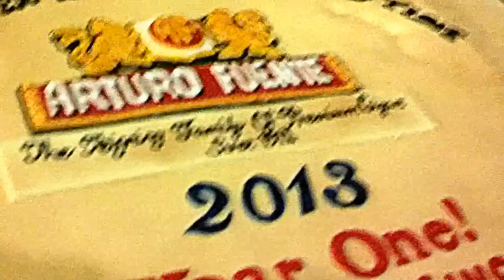Fuente's Havana Nights a Family Affair Cake Time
Because not cuban party happens without a cake.

Aution Time. Cuenca Cigars got a lithography of Carlito's Fuente in a Tobacco Vega. Original Photo by Manny Iriarte. Both, Carlos Fuente Jr and Manny Iriate signed the art piece during the event. Event was hosted by The Guayabera Lady (Berta Bravo) in her store located at 4832 SW 72 Ave, Miami, Florida 33155.

Fuente's Havana Nights a Family Affair at The Guayabera Lady to Benefit the Cigar Family Charitable Foundation. Feautiring Photographer Manny Iriarte. Carlito's Fuente talk about the meaning and foundation of "Cigar Family". Family history and all the events that leaded Fuente and Newman Cigar Company to start this charity. Event was one of the most beautiful events ever. Cuenca Cigars crew view.

Inspired by their tremendous humanitarian needs, as well as wanting to give back to the country that produces the best cigar in the world, 2001, the Fuente and Newman families created the Cigar Family Chariatable Foundation.

1928 Harrison Street
Hollywood, Florida 33020

Today 11:00 am - 12:00 am.

Websites:

601 Habano Oscuro Green Cigars, 601 Habano Red Cigars, 601 Maduro Box Pressed Blue Cigars, A Turrent Puro Corojo, A. Turrent Triple Play, Alec Bradley Family Blend, Alec Bradley MAXX, Alec Bradley MAXX Traditional, Alec Bradley Prensado, Alec Bradley SCR, Alec Bradley VICE Press, Alec Bradley Tempus, Alec Bradley Tempus Maduro, Arturo Fuente Chateau Fuente, Arturo Fuente Rosado, Arturo Fuente Gran Reserva, Arturo Fuente Don Carlos, Arturo Fuente Hemingway, Arturo Fuente Anejo Cigars, Arturo Fuente Opus X, Ambos Mundos by Tatuaje Cigars, Ashton Aged Maduro Cigars, Ashton Cabinet Selection Cigars, Ashton Classic, Ashton Estate Sun Grown Cigars, Ashton Heritage Puro Sol Cigars, Ashton Virgin Sun Grown Cigars, Brick House, Cain Cigars by Oliva, Camacho Cigars, Carlos Torano, Cuenca Cigars, Dos Familias, Don Diego, Don Pepin Garcia Blue, Don Pepin Garcia Cuban Classic, Espinosa Cigars, Frank Llaneza, Flavours & Cigarrillos, God of Fire Cigars, Gurka Cigars, H Upman Cigars, H Upmann 1844 Reserve Cigars, H Upmann Cabinet Selection, H Upmann Reserve Maduro, H Upmann Sungrown, H. Upmann Club Selection Maduro, H Upmann Vintage Cameroon, Illusione Cigars, Jaime Garcia Reserva Especial, Java Cigars, La Aroma de Cuba Edicion Especial, La Aroma de Cuba New Blend, La Aroma de Cuba Mi Amor, La Aroma de Cuba Mi Amor Reserva, La Flor Dominicana Cigars, La Jugada Cigars, La Reloba by Don Pepin, La Riqueza by Tatuaje Cigars, Liga Undercrown by Drew Estate, Montecristo 75th Aniversario Cigars, Montecristo Cigars, Montecristo Cabinet Selection Cigars, Montecristo Classic Collection Cigars, Montecristo Desde 1935 Club Selection, Montecristo Epic Cigars, Montecristo Platinum Cigars, Montecristo Reserva Negra, Montecristo White, Montecruz Cigars, Montesino, Museum Edition Fazzino Cigars, Murcielago Cigars, My Father Cigars, Nestor Miranda, NUB, Oliva Master Blend 3, Oliva Serie G, Oliva Serie G Maduro, Oliva Serie O, Oliva Serie O Maduro, Oliva Serie V, Oliva Serie V Melanio, Omar Ortez Cigars, Onyx Cigars, OpusX 22 from Prometheus, Ortega Serie D, Padron Family Reserve, Padron Series, Padron 1926 Serie, Padron 1964 Anniversary Cigars, Partagas Cigars, Partagas Black Label Cigars, Partagas Serie S Cigars, Partagas Spanish Rosado Cigars, Partagas Limited Reserve Decades Cigars, Partagas 160 Signature Series cigars, Partagas Cifuentes Cigars, Perdomo 10th Anniversary Champagne Cigars, Perdomo 10th Anniversary Criollo Cigars, Perdomo 10th Anniversary Maduro Cigars, Perdomo 2 Limited Edition Cigars, Perdomo Cuban Bullet, Perdomo Grand Cru cigars, Perdomo Fresco Cigars,  Perdomo Lot 23 Cigars, Perdomo Habano, Nick Sticks Little Havana Blend, Perdomo Patriarch Cigars, Playboy Cigars, Por Larranaga Cabinet Selection, Punch, Room 101 Namakubi Cigars, Rocky Patel, Romeo by Romeo y Julieta, Romeo y Julieta 1875 Cigars, Romeo y Julieta Club Selection, Romeo y Julieta Habana Reserva Cigars, Romeo y Julieta Reserva Real Cigars, Romeo Y Julieta Reserva Real Maduro Cigars, Romeo y Julieta Edicion Limitada, Romeo y Julieta Cabinet Seleccion, Romeo Y Julieta Aniversario Cigars, Romeo y Julieta Vintage Cigars, Room 101 Namakubi Cigars, San Cristobal Cigars, San Cristobal Elegancia, San Cristobal Seleccion del Sol, San Lotano Connecticut, San Lotano Habano Cigars, San Lotano Maduro Cigars, San Lotano Cigars, San Luis Rey, Tatuaje Cojonu, Vegas Cubanas By Don Pepin Garcia, VegaFina Cigars